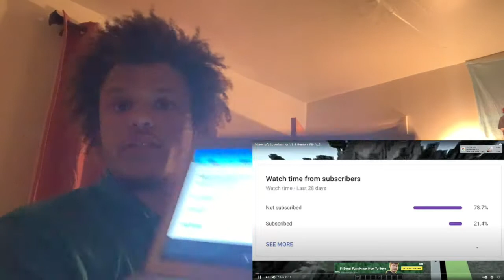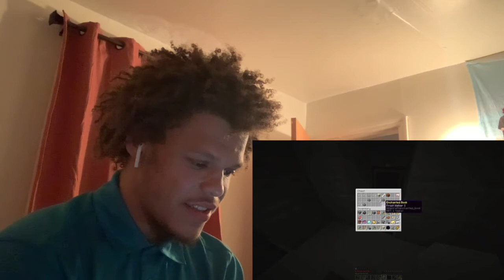DREAMS MINECRAFT MANHUNT VS 4 HUNTERS REACTION...HOW DOES HE THINK OF THIS STUFF???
I love Dream... thats all.